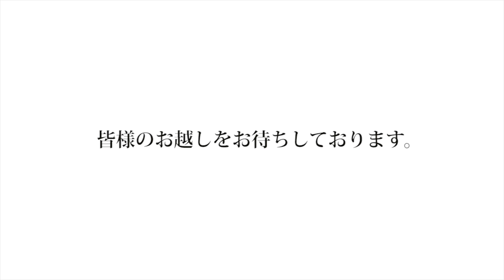山陰の代表的観光地 水木しげるの「境港」「足立美術館」に近い|皆生温泉 松涛園（鳥取 米子）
鳥取 米子・皆生温泉　松涛園

皆生温泉の中心に位置するアットホームなお宿です。
リーズナブルな価格で地元の食材をふんだんに使い 日本海の幸を中心に四季折々のお料理で 訪れたお客様が心からくつろげるよう 「お客様との会話を大切に」をモットーにお迎えいたします。
皆生温泉バス停より徒歩２分の中心部に位置し、 夏は海水浴で賑わう日本海まで２分の好立地。
山陰の代表的観光地、水木しげるでおなじみの”境港”や”足立美術館”、縁結びの神様で知られる”出雲大社”など山陰観光の拠点です。